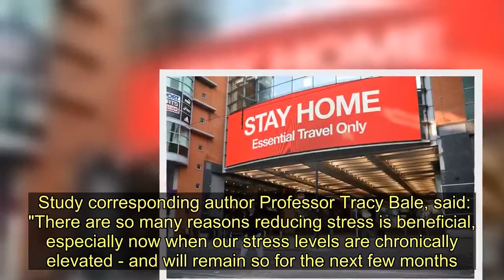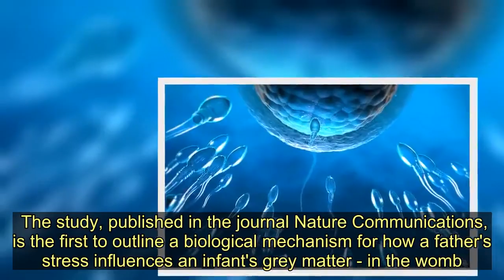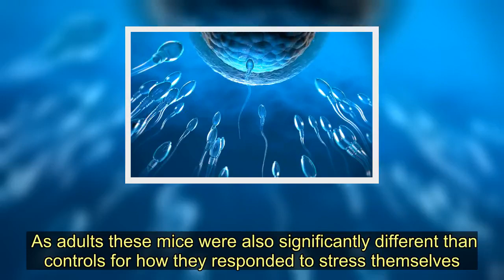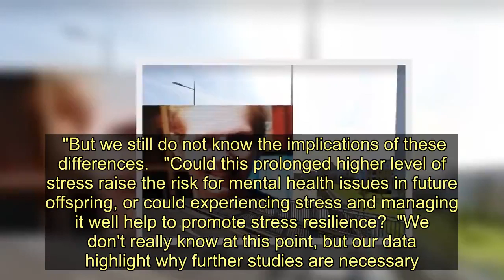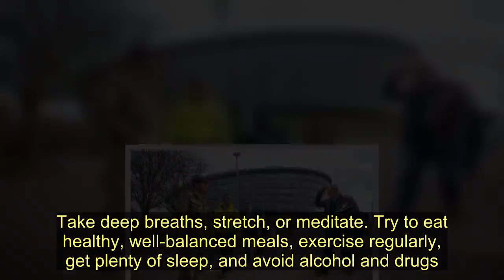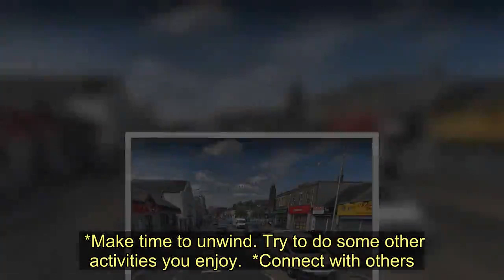Dads warned coronavirus fear could lead to mental health problems in kids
Dads fretting about the coronavirus pandemic face having children with mental health problems, warns a new study.    Stress causes damage to men's sperm - harming brain development in future offspring, say scientists.   The findings are alarming as millions of younger men fear losing their jobs - and elderly loved ones.    Study corresponding author Professor Tracy Bale, said: "There are so many reasons reducing stress is beneficial, especially now when our stress levels are chronically elevated - and will remain so for the next few months."  Experiments on mice and humans found feeling under pressure changes the DNA of vesicles - tiny sacs in semen that help switch on genes in the fertilised egg.  Prof Bale, a neuroscientist at Maryland University in the US, said: "Properly managing stress can not only improve mental health and other stress-related ailments.  "It can also help reduce the potential lasting impact on the reproductive system that could impact future generations."   Prolonged fear and anxiety brought on by major stressors - like the coronavirus pandemic - can not only take a toll on a person's mental health, said Prof Bale.  It can also have a lasting impact on a man's sperm composition - that could affect his children.  The study, published in the journal Nature Communications, is the first to outline a biological mechanism for how a father's stress influences an infant's grey matter - in the womb.  Explained Prof Bale: "The effects of paternal stress can be transferred to offspring through changes in the extra-cellular vesicles that then interact with maturing sperm."   They are produced in the reproductive tract and fuel sperm cells with proteins, fats and other nutrients.  Prof Bale and colleagues analysed the lab rodents after they were exposed to mildly stressful experiences.  They were also injected with corticosterone - a hormone produced during stress.  Prof Bale told South West News Service: "Mice are easy to stress as they're very reactive to novelty.  "We expose them to something different in their environment each day - at different times of day."   The vesicles showed dramatic changes in their overall size - as well as their protein and bits of DNA called RNA.  When sperm were incubated with them prior to fertilising an egg, the resulting pups showed significant diffrences in patterns of early brain development.  As adults these mice were also significantly different than controls for how they responded to stress themselves.  The same phenomenon was identified in sperm donated by young students from Pennsylvania University.   Over six months samples were provided every four weeks. The participants also completed questionnaires about their perceived stress in the preceding month.  Those who had experienced higher levels showed similar changes in their semen's RNA - unlike more chilled out peers.  These data confirm a very similar pattern found in the mouse study, said Prof Bale.  She said: "Our study shows the baby's